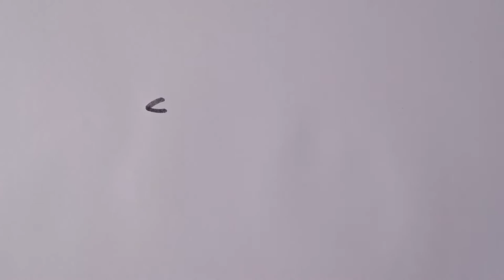How to draw Turkey easy step by step // Turkey outline drawing tutorial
Easy Turkey drawing for kids and beginners